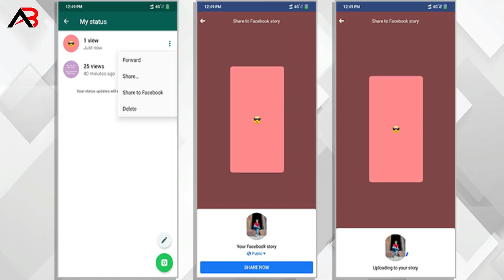What is whatsapp from facebook?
Hello, Friend in this video i describe  whatsapp from facebook means.